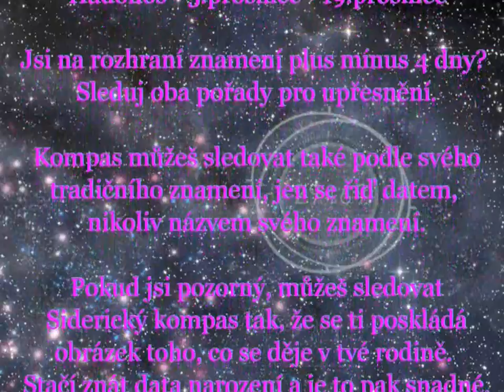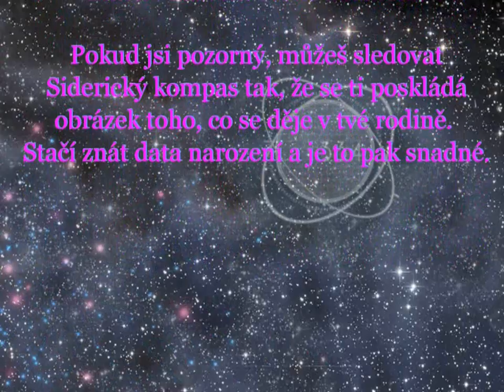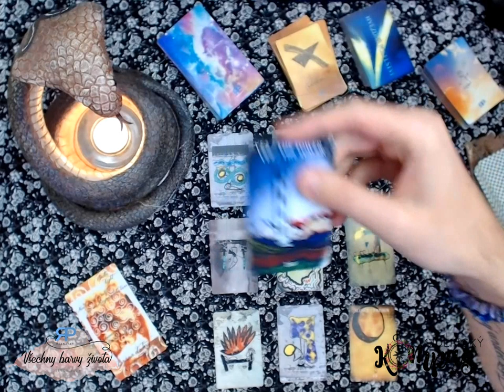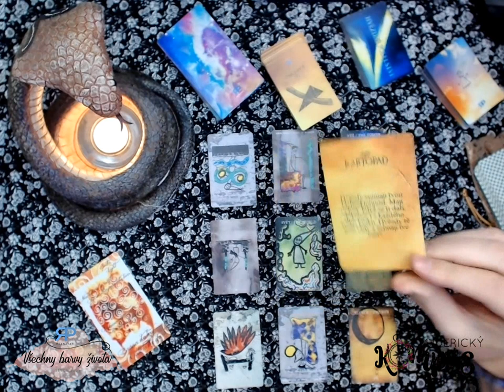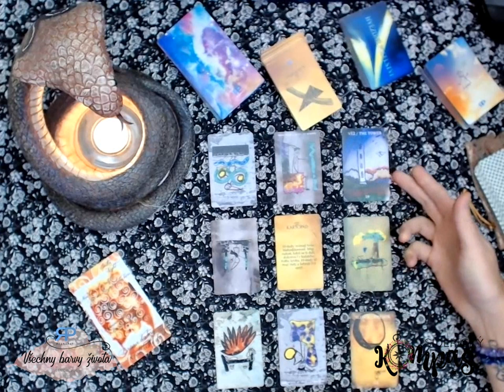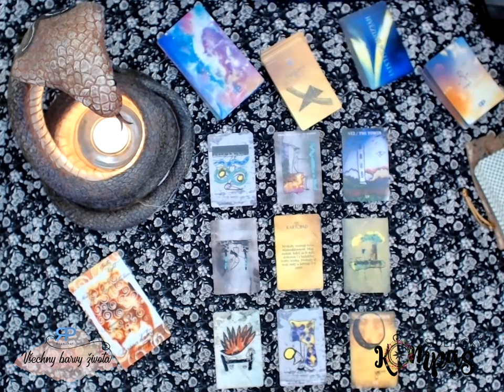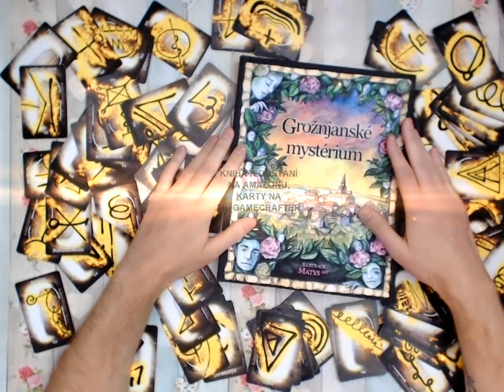Siderický kompas - Ryby - září 2019 - výklad tarotu